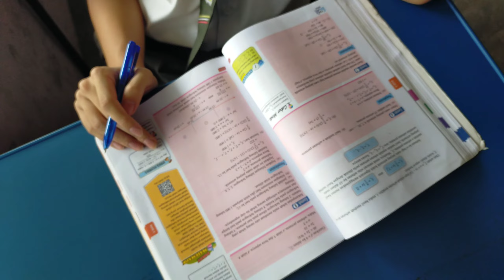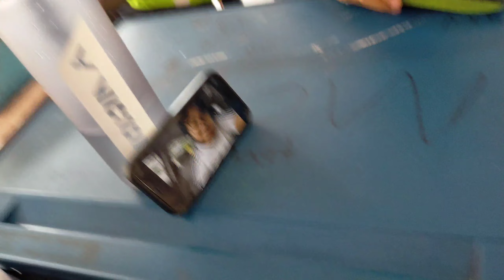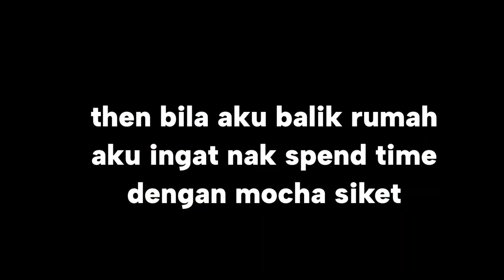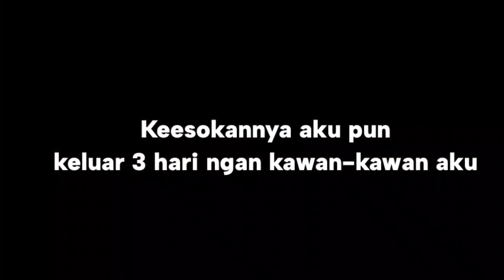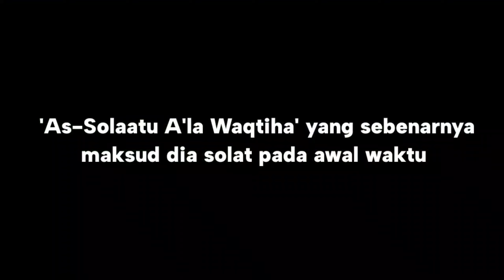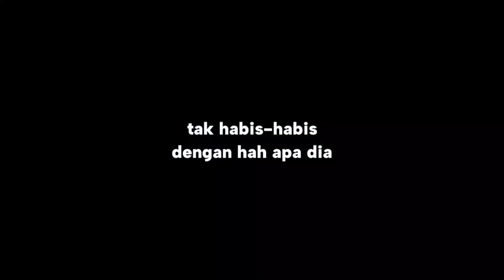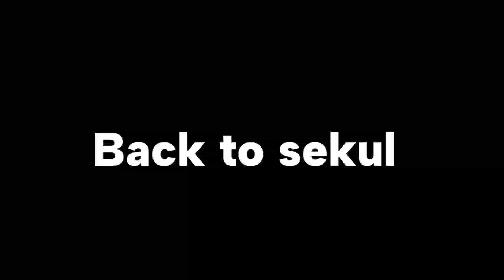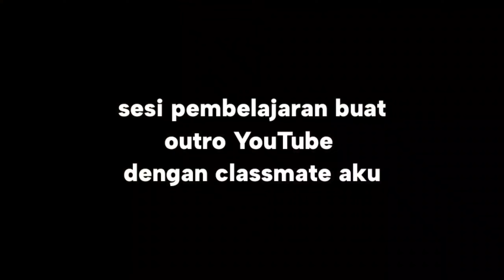🔴vlog3 Review my kelasmet😭🤣 | Keluar jalan Allah 3 Hari | Budak Nob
Assalamualaikum Nobbberrrss. Harini aku buat vlog with ma classmate, hahaha after a few month aku tak buat any video, ramai jugak yang tanya wether I'm good or not and yes I'm doing just fine. Just focusing on my subjects at school so masa agak terhad, oh yeah please enjoy the vlog okay... tq...btw Subscribe if your new because aku akan try buat content terbaik untuk korang k BudakNobTo1K hihi thank you guys
Editing Software : KineMaster
Thumbnail : ‎Pixellab
Source : YT and Myself

Kalau korang nak tonton dengan  video yang lebih berkualiti korang boleh set kualiti ke 720p or 1080p supaya korang satisfied bila tonton video aku terima kasih...bai Assalamualaikum